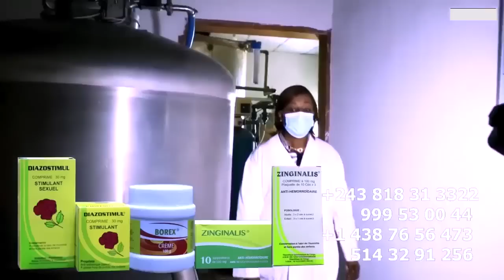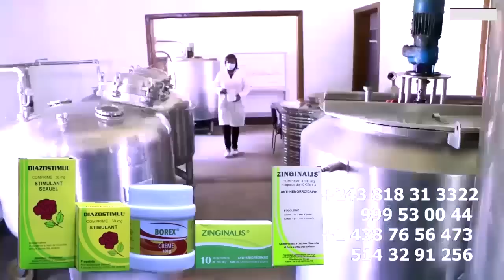Droit De Réponse B'Audio Ya Somo BILL CLINTON Abimisi Ndenge FERRE Azo Sala Ba Cabale Contre FALLY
Droit De Réponse B'Audio Ya Somo BILL CLINTON Abimisi Ndenge FERRE Azo Sala Ba Cabale Contre FALLY  Et Déclenche La GUERRE Contre Les GOLOIS Et DADY  LITEYA KANDA @ferregolatvofficiel6883 @BillClintonkalonjiTV @fallyipupa @werrasonofficiel1423 @jbmpiana843